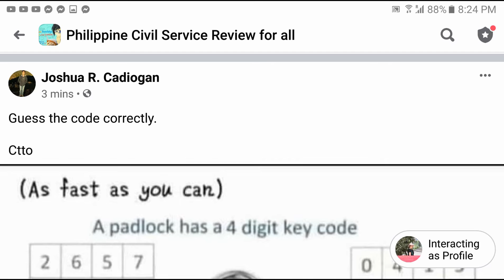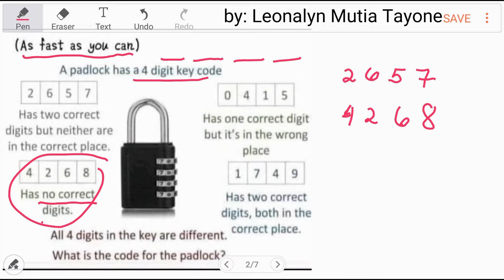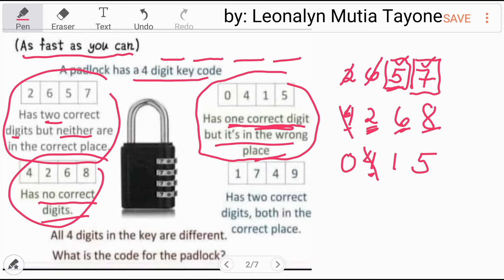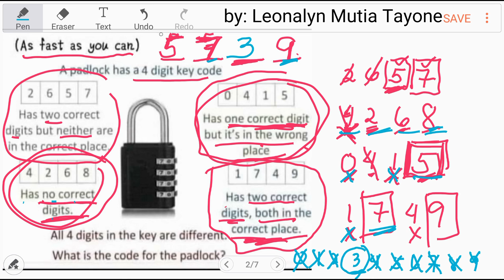Logic| 4 Digit Key Code | What is the code for the padlock?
All 4 digits in the key are different.